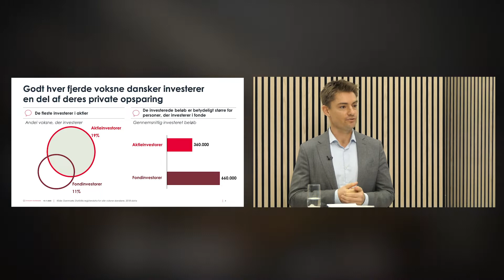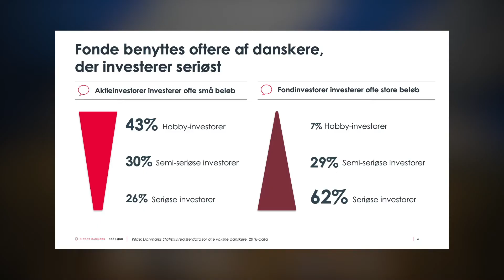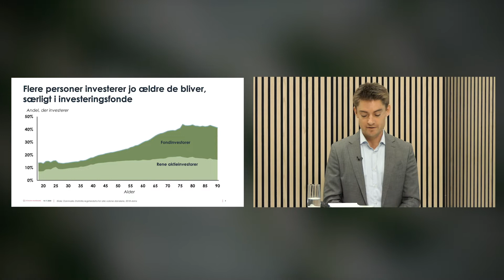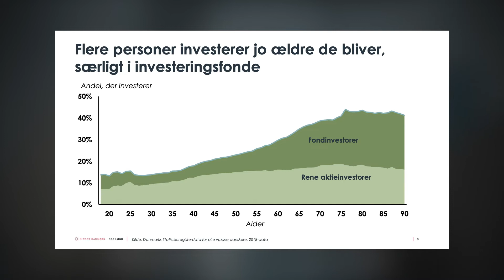Finans Danmark - Danskernes investeringsvaner